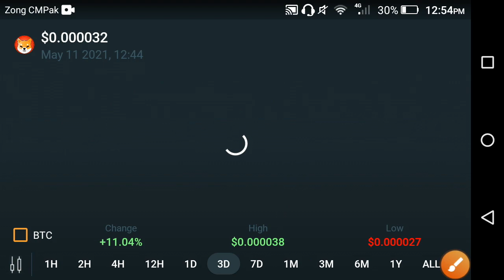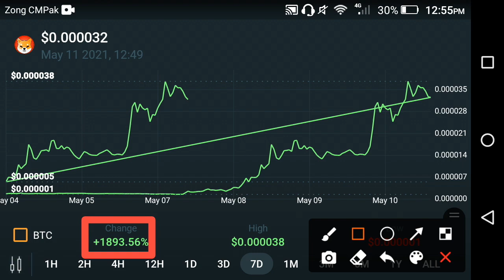Shiba 80X profit today || Shiba inu price prediction || SHIBA news today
In this Video i am gone to show you Shiba inu Watch before lost!! Shiba coin price prediction || Shiba inu news today

We Uploading following types of videos:
1) Andriod Apps , Andriod Problem , Andriod Tips and tricks
2) Computer Helps ANY kind of Related Pc Apps , softwere , Online Web and Social Problem.
3) YouTube Related For Example Channel Growing , channel Monetization , Tips and Tricks for viral video.
4) Andriod Apps Review
5) All Social Media Growing , Problems , Tips and tricks Etc.
Some Extra

YouTube Promotion
2) COMMENT ( Random comment )
3) SEE EVERY DAY MY CUMMUNITY POSTS

2 ) How to gain subscribers fast | How to Get subscribers on YouTube | increase subscribers fast 2021

3 ) New Earning App 2021|| How to Make Money Online || Watch videos Earn money || Easy way to earn money

4 ) New Earning App 2021/ Watch video earn money / Money Time app sy paise kaise kamaye